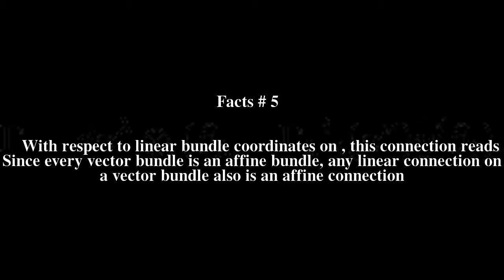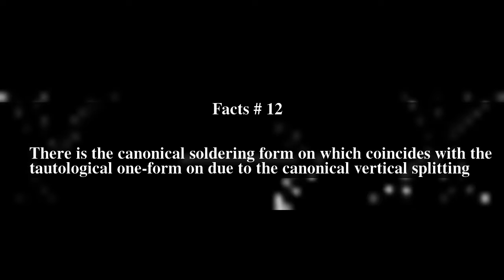Connection (affine bundle) Top # 13 Facts